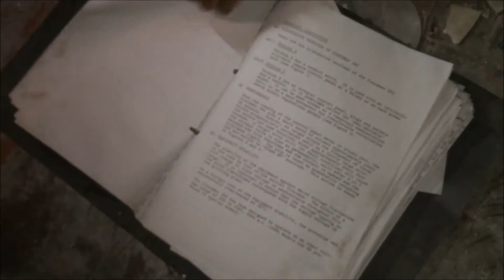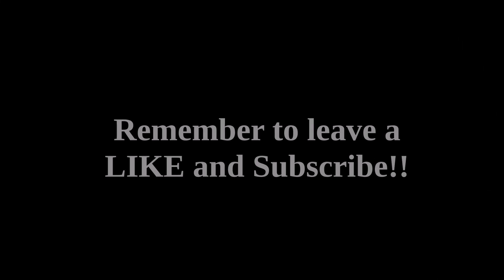EXPLORING ABANDONED FACTORY!! ( FINDING A CROWBAR )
Would you like to get paid to make videos? click this if so!

And as always remember to Stay Awesome & Be Yourself!